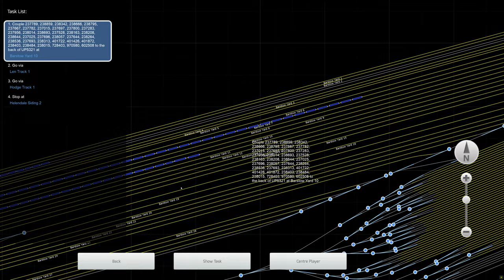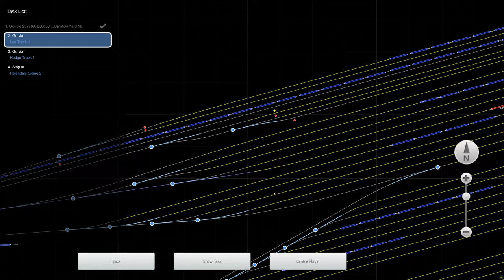Train Simulator Classic - [GE ES44AC] - Leaving Barstow Part 1 - 4K UHD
Route: Cajon Pass
Loco: GE ES44AC Union Pacific
Scenario: Leaving Barstow Part 1 (Workshop)

Train controlled with Thrustmaster HOTAS Warthog and TCA throttle quadrant.
3840x2160 4K UHD native gameplay.